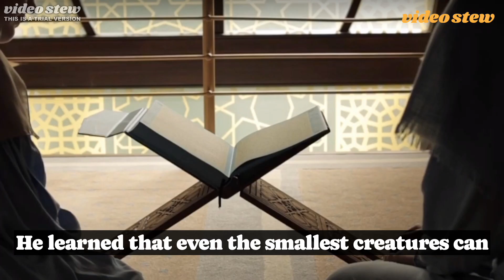03 The Lion and the Mouse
3. The Lion and the Mouse

Once upon a time, a lion was sleeping in the forest.
A mouse ran over the lion's nose, and the lion woke up.
The lion was about to eat the mouse, but the mouse begged for mercy.
The lion was amused by the mouse's request, but he decided to spare the mouse's life.

A few days later, the lion was caught in a hunter's net.
The lion roared in pain, and the mouse heard the lion's cries.
The mouse came to the lion's aid and gnawed through the net.
The lion was freed, and he was grateful to the mouse for saving his life.

The lion learned a valuable lesson that day.
He learned that even the smallest creatures can be helpful.

I hope you enjoyed this easy English fairy tale!